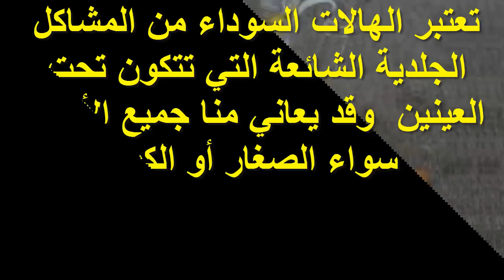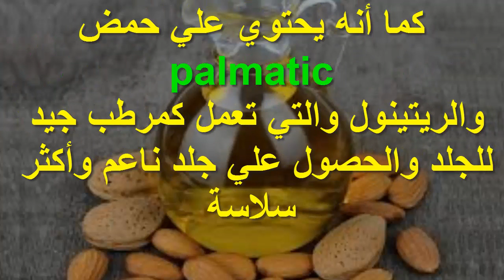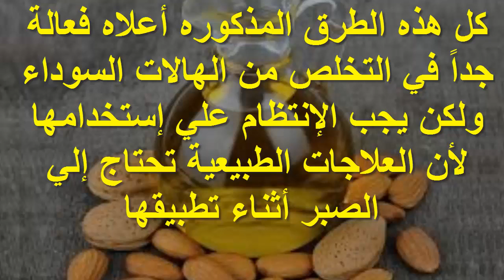خلطة زيت اللوز لعلاج الهالات السوداء